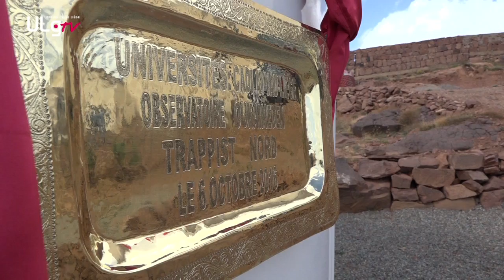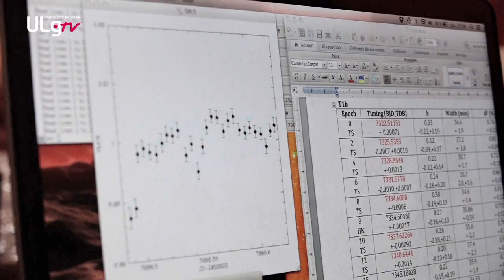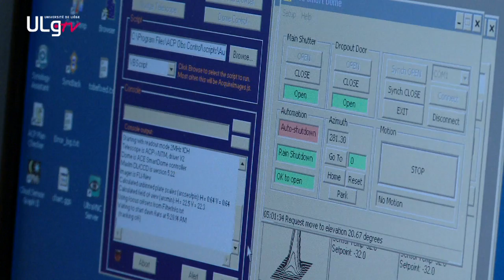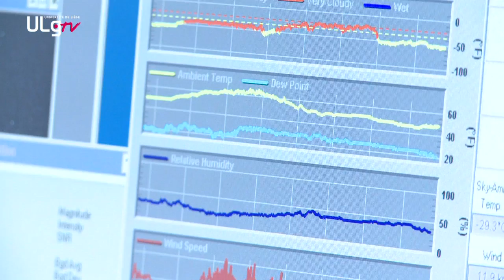TRAPPIST Nord : inauguration d'un télescope liégeois dans l'Atlas Marocain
Le 6 octobre 2016, le télescope TRAPPIST Nord était inauguré à l'Observatoire de l'Oukaïmeden, au Maroc. Collaboration de chercheurs de l'Université de Liège et de l'Université Cadi Ayyad de Marrakech, ce télescope permettra d'observer durant plus de 250 nuits par an les exoplanètes et les comètes.